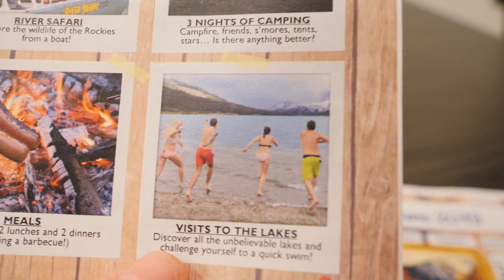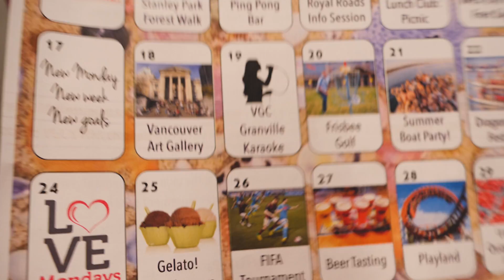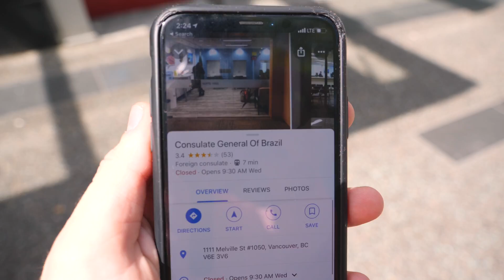POR QUE CANADÁ ? 🇨🇦